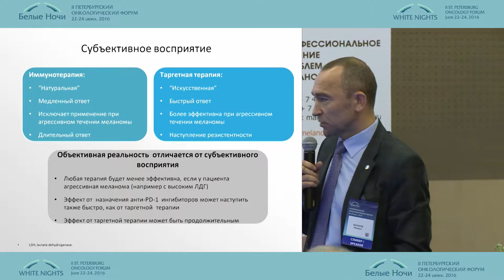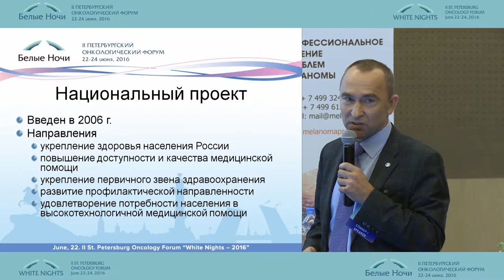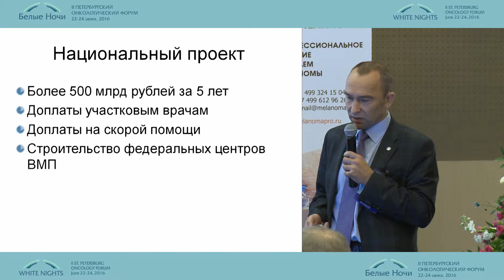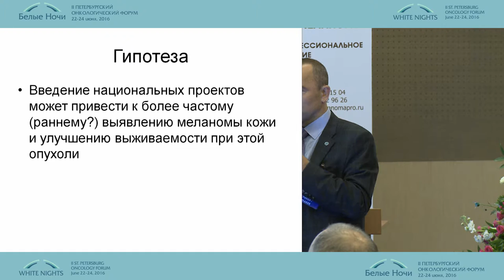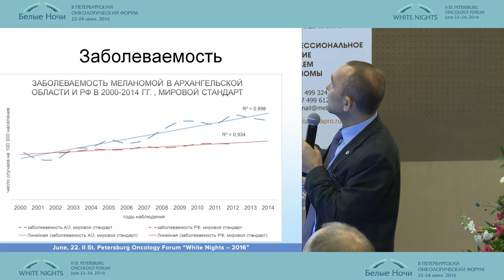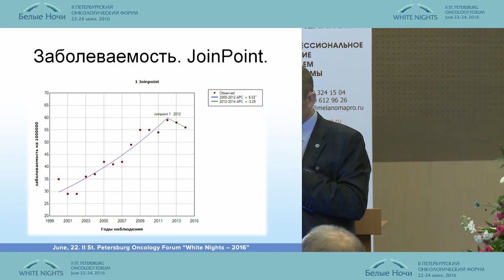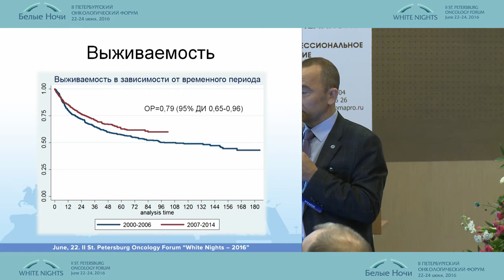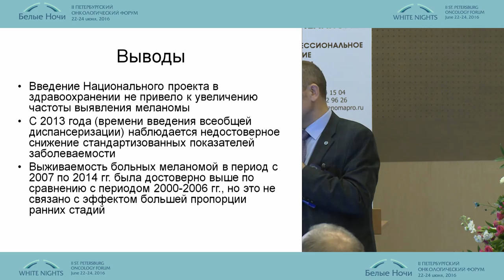Национальный проект 2006. Всеобщая диспансеризация 2012: как это повлияло на меланому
Редкие формы меланомы. Проблемы диагностики и лечения
II-ой Петербургский онкологический форум "Белые ночи - 2016"